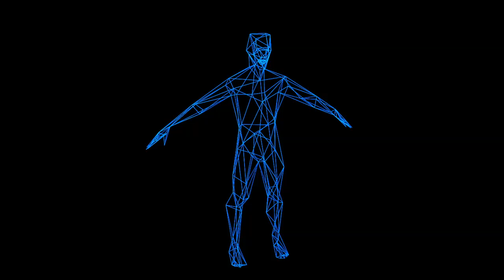Dissolving Wireframe Man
Just an idea test I think looks neato